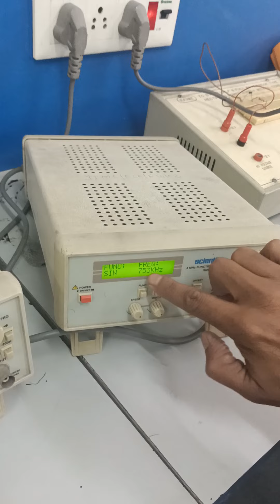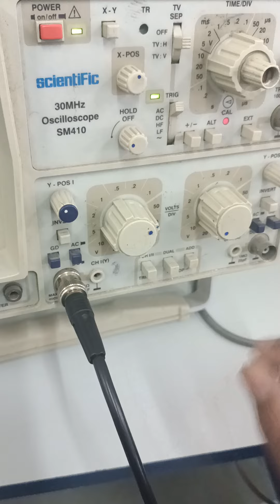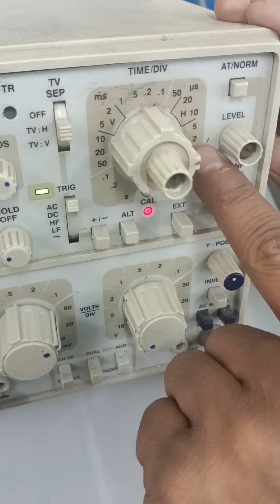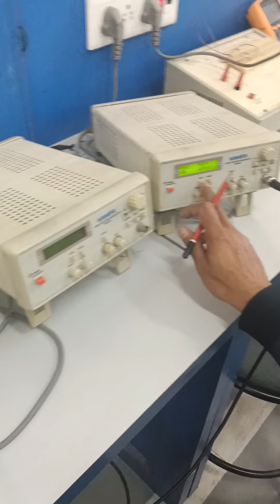L-03#LAB#STUDY#APPLICATION#CRO#MEASUREMENT#VOLTAGE#FREQUENCY#TIME#PERIOD#FUNCTION#GENERATOR#ELECTRI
THIS VIDEO EXPLAIN ABOUT WHAT IS CRO AND HOW TO MEASURE AMPLITUDE OF VOLTAGE , TIME PERIOD AND FREQUENCY ALSO IDEA ABOUT FUNCTION GENERATOR